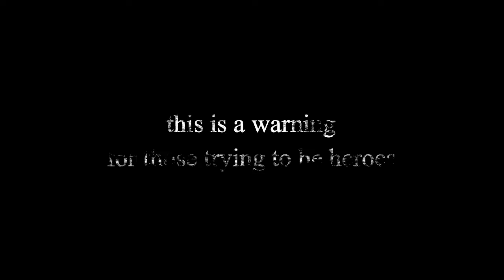Cinematic Carol of the Bells - YGO VRains AMV/2018 Anticipation Trailer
Happy holidays everyone. Please enjoy this little thing I threw together just in time for Christmas (I know I'm cutting it close). You all know I can't do happy so edgy it is.

 My scripts are in my Mya Talks book.

Leave a comment on what you want to see out of this channel.